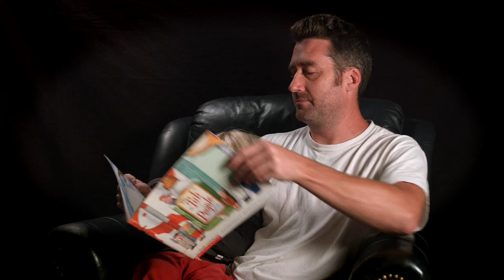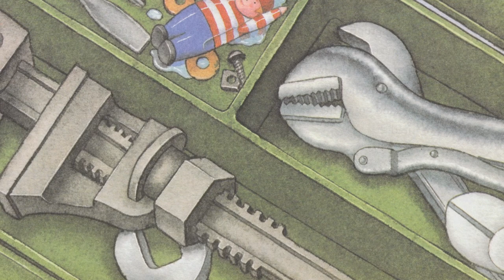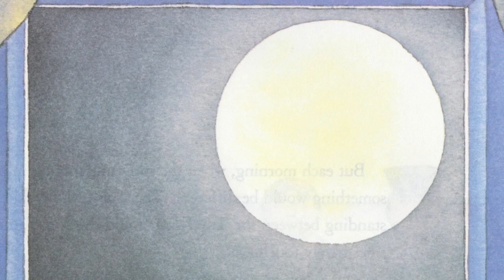Quality Childrens Stories - The Tub People by Pam Conrad - Preschool Kids Book.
What happens when the child of the tub people goes missing? Do you remember this story? Share a comment if you do.

The Tub People on Amazon

The Tub People by Pam Conrad is somewhat of a classic children's book read by myself to my own little tub person. A quality kids story read aloud in English. Perfect story for preschool kids through age 8. Illustrated by Richard Egielski

Action: Append to video descriptions: "Fair Use Act - 17 U.S. Code § 107 Notwithstanding the provisions of sections 106 and 106A, the fair use of a copyrighted work, including such use by reproduction in copies or phonorecords or by any other means specified by that section, for purposes such as criticism, comment, news reporting, teaching (including multiple copies for classroom use), scholarship, or research, is not an infringement of copyright. If you liked the story, please support the author by purchasing a copy of the book. Thank you."